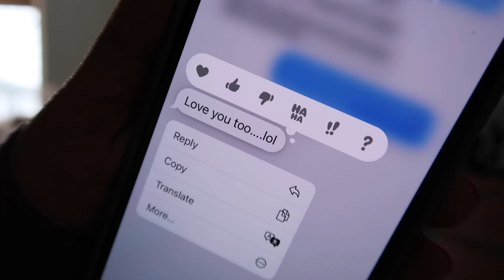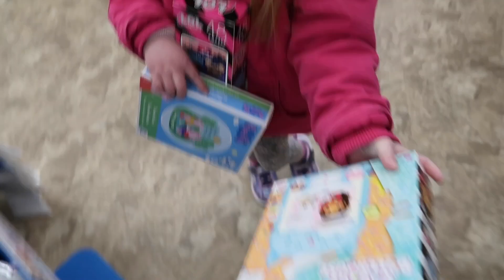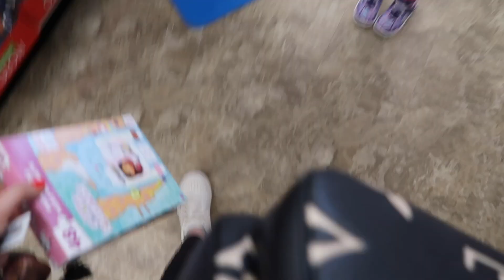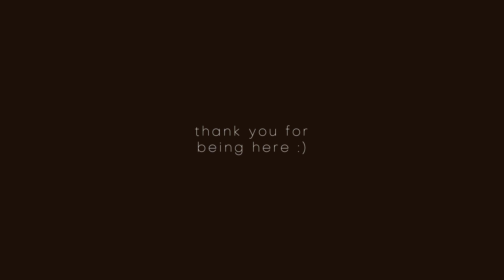TWO DAYS IN MY LIFE! DITL OF A MOM VLOG + COSTCO HAUL + FINDING MOTIVATION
take a shot every time I mention how cold it is! JK.

my glasses
stella's tennis shoes
amazon bead set
lucy's easel
hoka clifton 8's